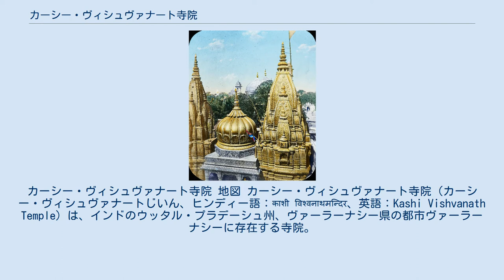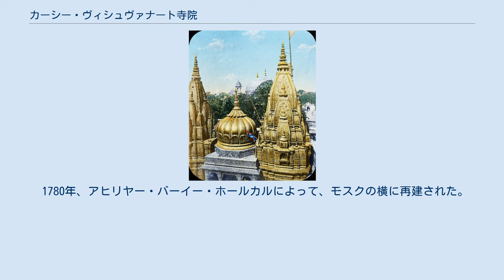カーシー・ヴィシュヴァナート寺院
ウッタル・プラデーシュ州の建築物
カーシー・ヴィシュヴァナート寺院 地図 カーシー・ヴィシュヴァナート寺院（カーシー・ヴィシュヴァナートじいん、ヒンディー語：काशी विश्वनाथमन्दिर、英語：Kashi Vishvanath Temple）は、インドのウッタル・プラデーシュ州、ヴァーラーナシー県の都市ヴァーラーナシーに存在する寺院。
「黄金の寺院」（ゴールデン・テンプル）の異名を持っている。
シヴァ神をまつっている。
 この寺院の歴史は古く、スカンダ・プラーナにもその存在が言及されている。
 1194年、クトゥブッディーン・アイバクによって破壊されたが、イルトゥトゥミシュの時代にグジャラートの商人によって再建された。
 その後、ムスリムの君主によって破壊され、また再建されを繰り返し、1585年にトーダル・マルによって再建された。
 1669年、ムガル帝国の皇帝アウラングゼーブによって破壊され、その跡地にギャーンヴァーピー・モスクが建設された。
 1780年、アヒリヤー・バーイー・ホールカルによって、モスクの横に再建された。
 19世紀、シク王国のランジート・シングによって、寺院の2つのドームは黄金に染められた。